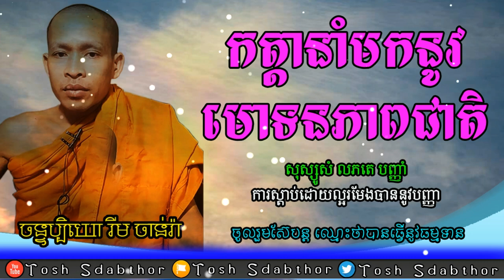មោទកភាពជាតិ | Rim Chanra Dharma Talk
-ក្រុមពុទ្ធិកសិក្សា
 -ប្រធានបទៈ  មោទកភាពជាតិ
-បង្រៀនដោយ លោកម្ចាស់គ្រូ ចន្ទប្បិយោ រីម ចាន់រ៉ា
ធម្មសិក្សាប្រចាំថ្ងៃ៖ ក្នុងក្រុមតេឡេក្រាម.

-Topic:​ National pride
-Taught by Venerable Rim Chanra